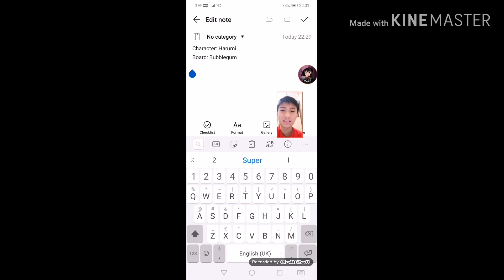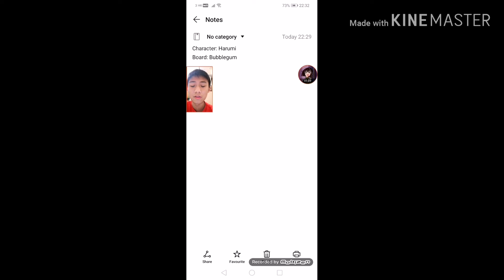Subway Surfers: Introducing Monday Request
Remember to comment any character and board for me in Monday Request!